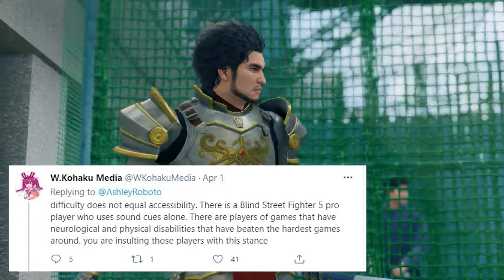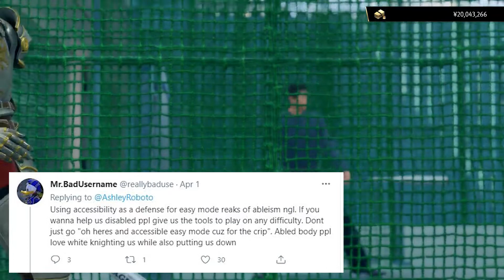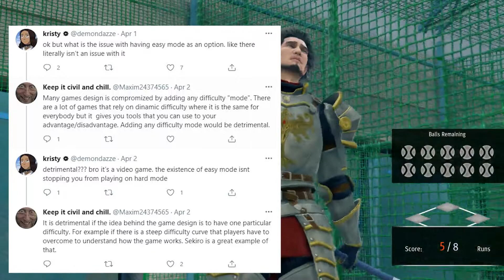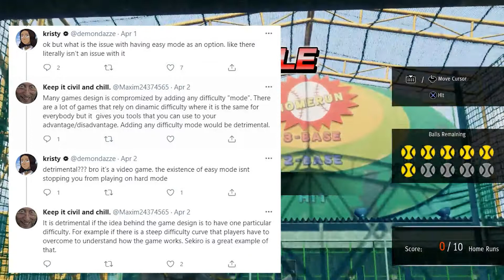Apparently playing Easy Mode is forbidden! AshleyRoboto outrage and backlash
What do you guys think about all of this?